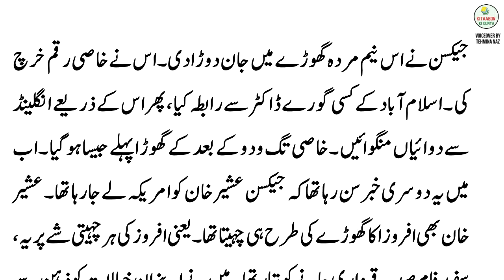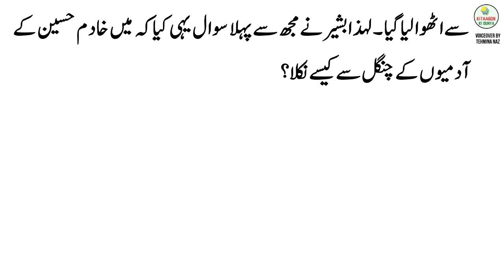Parastish Part 6 - Urdu Audio Novel by Aleem Ul Haq Haqi - Best Urdu Afsana - Romantic Urdu Novel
===About Parastish
Parastish is a famous romantic Urdu novel written by Urdu writer Aleem ul Haq Haqi.

===About Aleem ul Haq Haqi
Aleem ul Haq Haqi is a writer, intellectual, and novelist from Pakistan who wrote several famous Urdu novels and short stories. Aleem ul Haq Haqi's books were particularly very famous in the 90s.